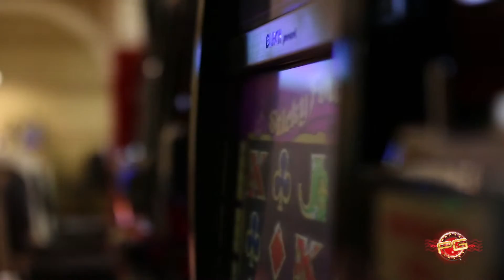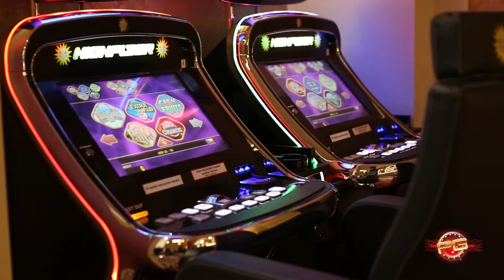Herna PG Tábor